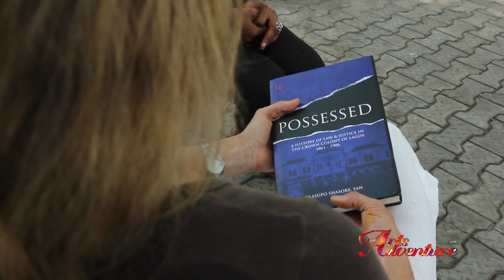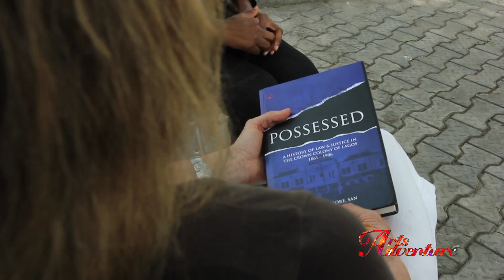Interview with Polly Alakija Pt 2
Arts Adventure: The complete interview series with Polly Alakija on her Molue Bus project.

Presenter: Bukola Oye
Camera: Ornodu Nnabuike
Editor: Sikemi Williams (Mee Media)
Producers: Bukola Oye, Sikemi Williams
A production of The Sole Adventurer and Mee Media.